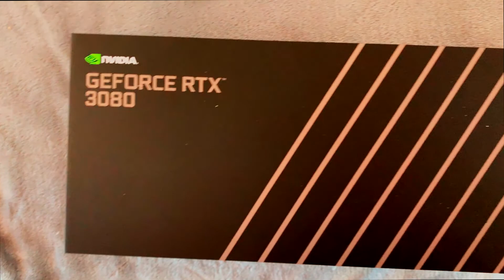OMG MON FRERE A RECU SA RTX 3080 UNBOXING + BENCHMARK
Yo

aujourd'hui une petite vidéo de mon grand frère EliteZen où il reçoit sa carte graphique RTX 3080